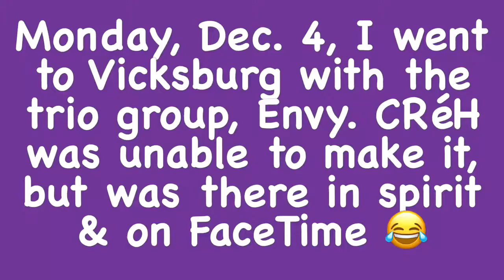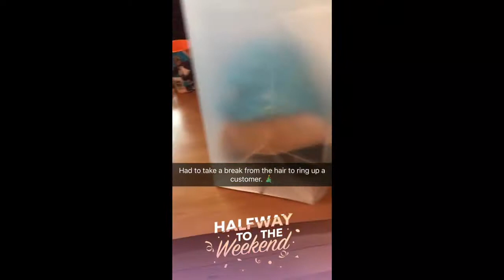One Lit SnapVlog Ep. 7 | JSU GRADUATION 2017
Welcome to Today with Ness & CRéH! Come along with us as we do vlogs, challenges, tags, car conversations, and more!! Be blessed, and stay beautiful. 💕✨💜

Twitter, Instagram, and Snapchat: @nessandcreh